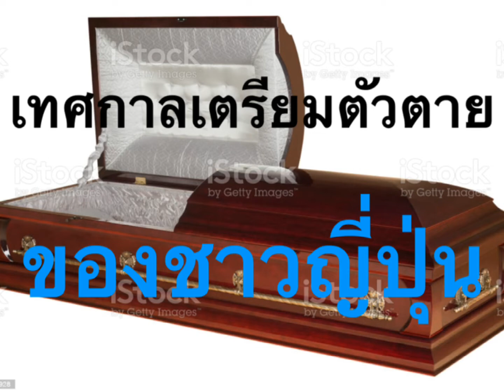เทศกาลเตรียมตัวตายของชาวญี่ปุ่น.EP26.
JAPAN INFO.